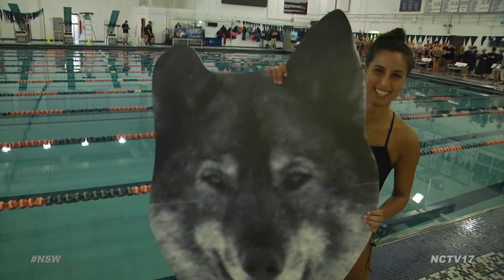New Huskie Head Coach on the Pool Deck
Naperville North turns to a familiar face to take over the girls swim program as former assistant Connor Binning elevates to head coach with Andy McWhirter moving into an assistant role. Find out more about the new Huskie in charge in the this feature presented by Edward Medical Group.
The return on many varsity starters has allowed Naperville North girls swimming and diving to get off the a great start to the season. While experienced talent is a major benefit, the biggest change in the Huskie program starts at the top. Longtime head coach Andy McWhirter stepped down to an assistant role this fall, handing the torch to Huskie assistant coach Connor Binnig. After serving under the coaching legend for the past two seasons, the new sheriff in town is ready to take the reigns for the Blue and Orange.

“Andy creates order and organization, and it allows me to do my best job while he does his best job so it’s been nothing short of awesome. He’s been very useful and helping me approach the athlete and, in a perspective, and helping them grow into great swimmer but student athlete and go on to take on the world after that.”

Binning has the good fortune in his inaugural season by coaching many familiar swimmers that he has seen since they were 5 or 6 years old. Whether the swimmer is new to him or not, the practice and training have been created to challenge these Huskie athletes.

“I basically made the program here a D1 swim program shrunk down into high school bite size form and so we’ve changed a lot of things some of the training has changed the times have changed expectations, but it’s been a lot of fun.”

Before taking over the Huskie program, Binnig swam for Benet Academy Redwings in high school. He then attended college at USC, and hung up the swim cap by joining the Trojans Rugby team. He also joined the Navy during his years in southern California. However after many injuries and lengthy rehabs, he decided to return to a more familiar environment on the pool deck.

“Coaching has always been natural for me but learning how to coach not only high school athletes but high school girl athletes has been the fun but challenging element.”

The North captains themselves know that their previous experience around Binnig would help the Huskies swim their way to success.

“We already knew him and we knew that he is already a great coach and he would be a great head coach now so it was great to already have the existing relationship and now just like a step further being the head coach which is awesome. It’s someone that we know really well and someone we know that we can trust so it’s much easier that he’s our head coach and that we know him on a different level. A lot of these girls have known him since he also coaches at cress creek country club so having that relationship for a long time is good if you have a coach you like being with him for a long time is a very great thing.”

Despite the returning talent and a coach familiar with the program, everybody knew the adjustment was not going to happen overnight.

“I don’t think he knew what he signed up for it is incredibly hard to be a swim coach for a entire group of teenage girls I mean we are a lot to handle. I’m not gonna lie, we cry a lot we are dramatic we’re just girls. I think the number one thing he had to change was just making sure he’s pushing us to our limits so he definitely has been. Teaching a bunch of high school girls is not the easiest and he just persevere he keep giving us sets that makes us better and then make us work harder and he’s also there as a supporter and motivator so it’s just really great to have that role model figure.”

As time went on Binning not only coached his swimmers to a dominant performances, he knew they had more in their tool kit once they jumped into the pool.

“I call them Swiss army knives I can plug them in to a few different things, that they’ll be successful, and I have some that can even, some I think are sprinters or 50 freestylers and I throw them in the 500 and then they do something that surprises me.”

“As the Calendar hits October crucial competition is around the corner for Binning and the Huskies with sectionals and state just a month away.”